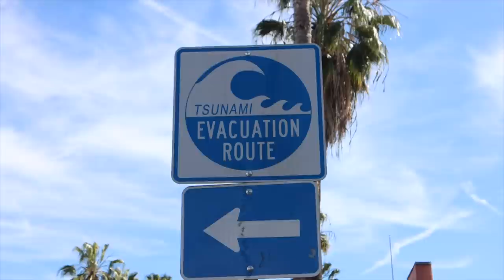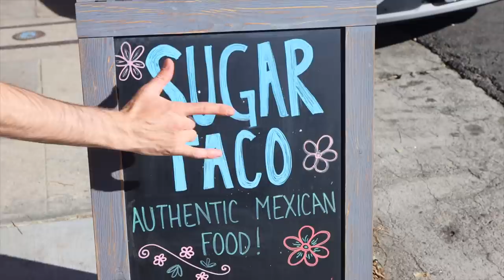La despedida más triste... Raque Late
¡Hola a todos! Os dejo un vídeo un poco triste y es que después de muchos meses juntos, Kike ya no vivirá más con nosotros :( espero que disfrutéis de este ratito con nosotros, gracias por el cariño que también le habéis dado a él :)

Programa de edición de video: Final Cut Pro X
Cámara: Canon M6 MARK II